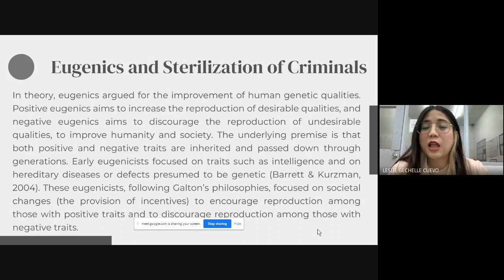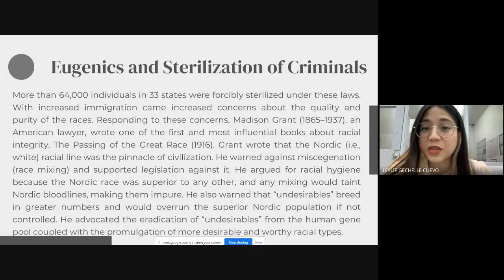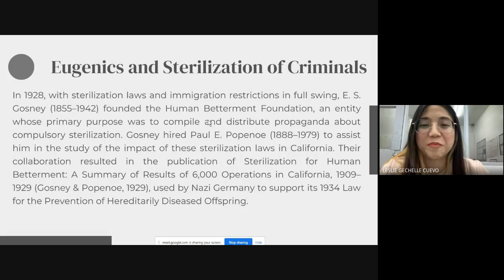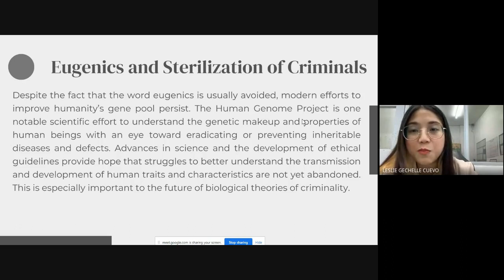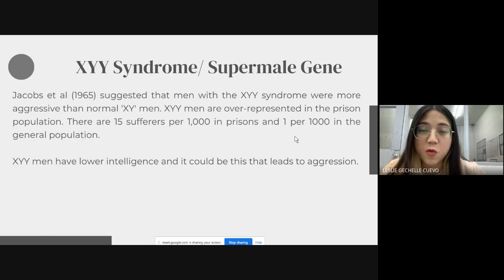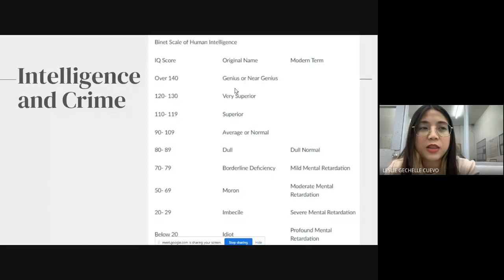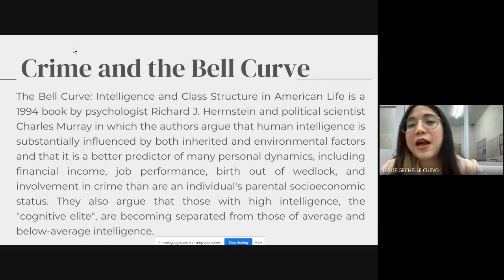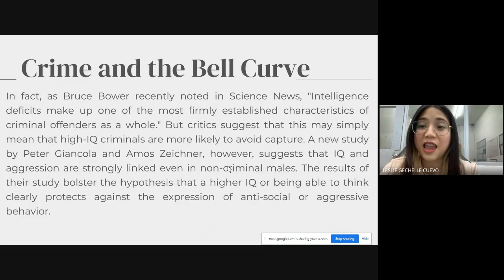EUGENICS AND STERILIZATION OF CRIMINALS